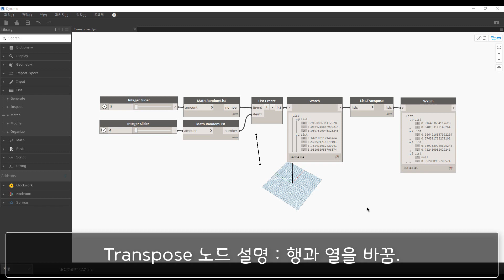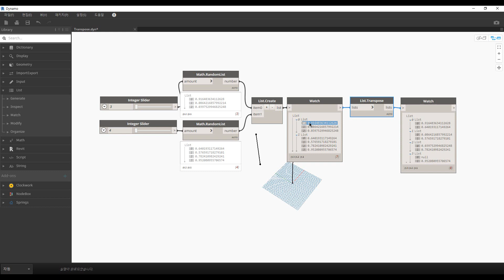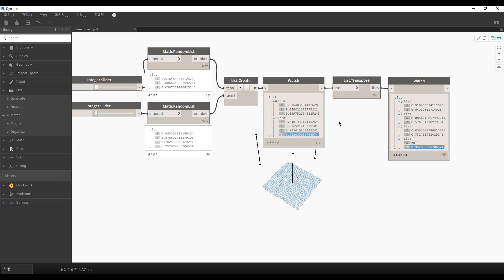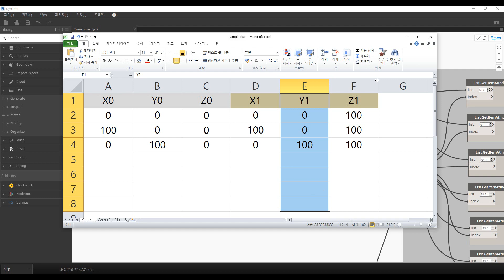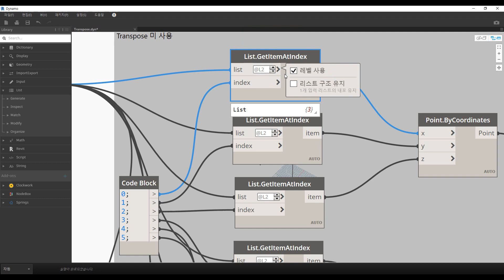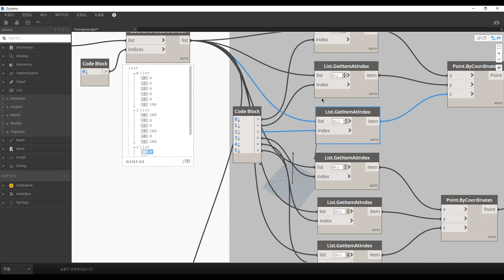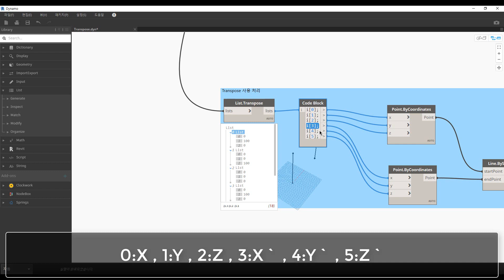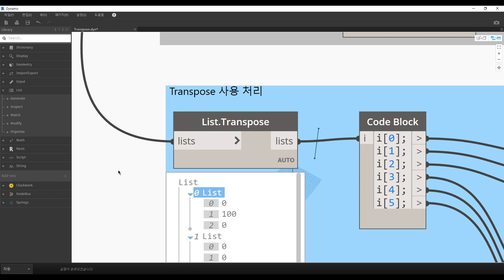DYNAMO - TRANSPOSE 행과 열 교체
엑셀 로드시 자주쓰이는 Transpose 노드 설명 입니다.